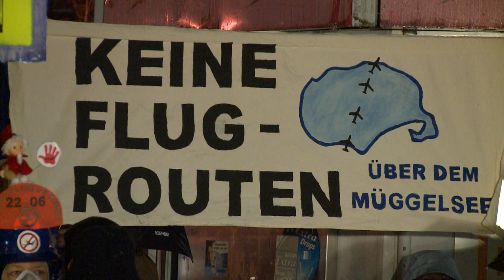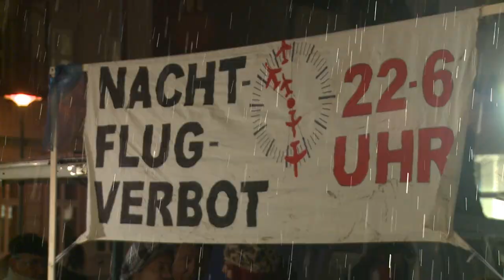Gegen den Fluglärm von BER - 30. Montagsdemo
Bei dieser Demo stand der 300. Geburtstag Friedrichs II. am 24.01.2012 im Mittelpunkt. Höhepunkt war der Sketch von Klaus Niemann, in dem Friedrich (Michael Ehrenteit) selbst auftrat.